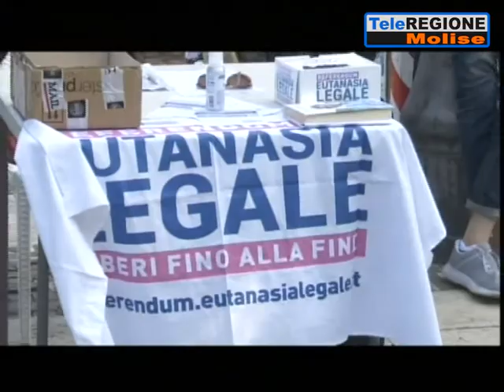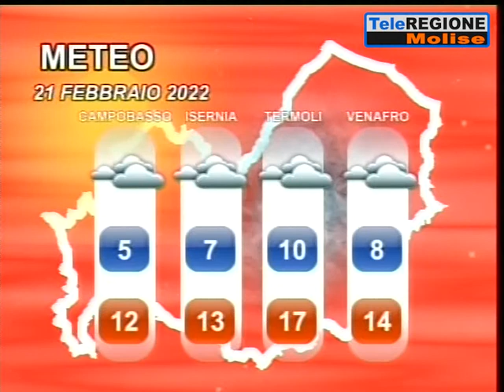Telegiornale ore 14.00 - 20/02/2022